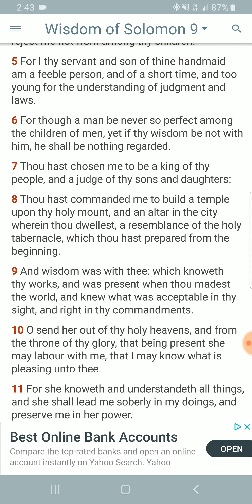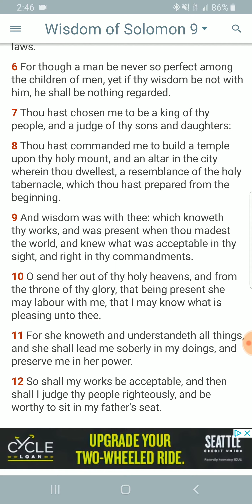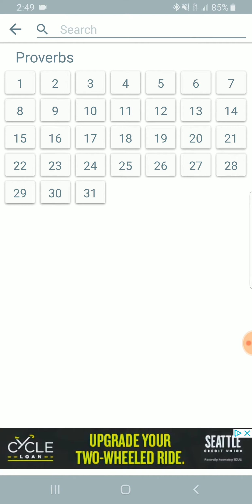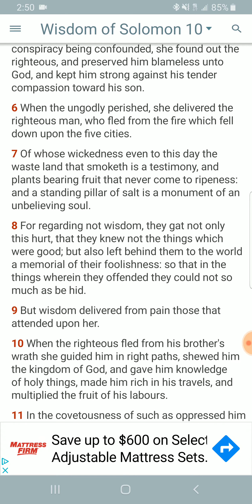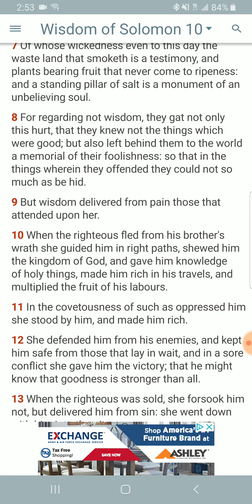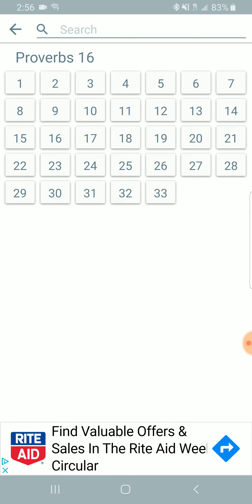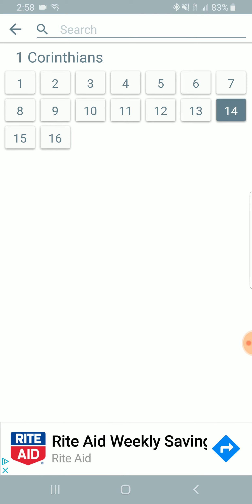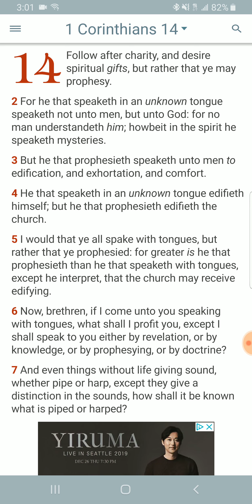Covet Wisdom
Wisdom of Solomon 9:6 For though a man be never so perfect among the children of men, yet if thy wisdom be not with him, he shall be nothing regarded.